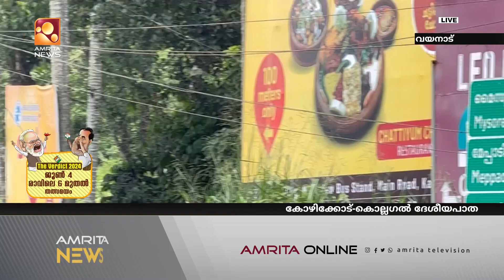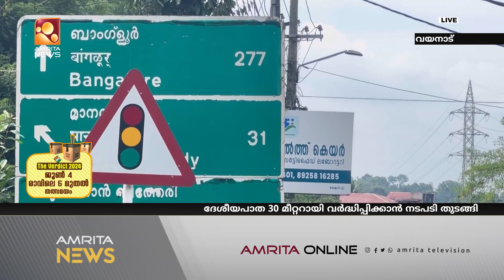കോഴിക്കോട്-കൊല്ലഗൽ ദേശീയപാത 30 മീറ്റർ ആയി വർദ്ധിപ്പിക്കാൻ നടപടി തുടങ്ങി | Amrita News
കോഴിക്കോട്-കൊല്ലഗൽ ദേശീയപാത 30 മീറ്റർ ആയി വർദ്ധിപ്പിക്കാൻ നടപടി തുടങ്ങി. പുതിയ ഡി.പി.ആർ. തയ്യാറാക്കാനായി L  ആന്‍റ്  T എന്ന കമ്പനിയെ ചുമതലപ്പെടുത്തി. നേരത്തേ 24 മീറ്റർ വീതിയിലായിരുന്നു വികസിപ്പിക്കാൻ തീരുമാനിച്ചത്. ഡൽഹിൽ ചേർന്ന ദേശീയപാതാ അതോറിറ്റിയുടെ ഉന്നത ഉദ്യോഗസ്ഥർ പങ്കെടുത്ത യോഗത്തിലാണ് തീരുമാനം.